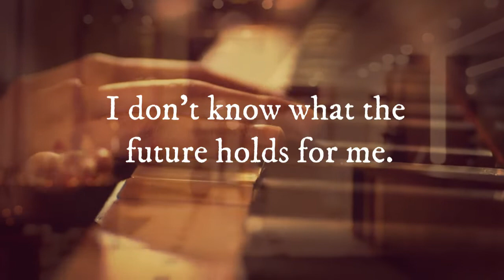QUINT - EPISODE 2 (TEASER TRAILER) JAWS PREQUEL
QUINT - EPISODE 2 (TEASER TRAILER)

Launched online, June 2022, this is Episode 2 that dropped July 24th.  This is an epic Fan Art eStory by Steve Collins  is truly amazing  -    A story every jaws fan has been waiting for...    a prequel to JAWS.

I am truly honored to be part of the marketing and creative for this epic story  A must read.